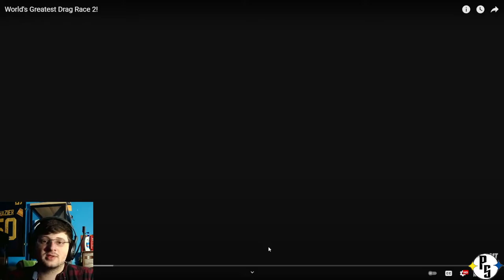Reacting To The World's Greatest Drag Race #2